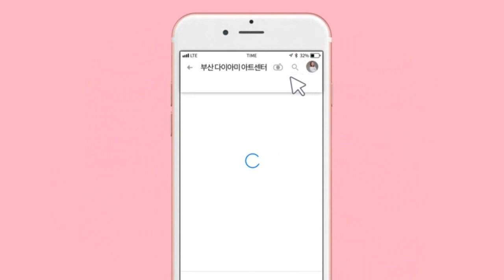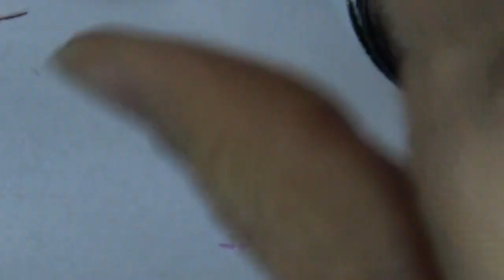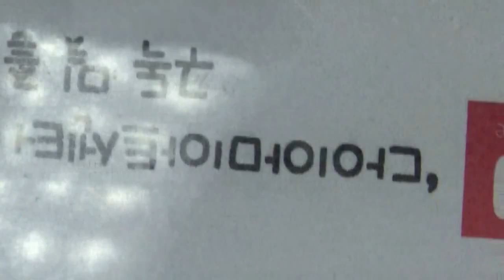[부산다이아미]메리트리 네일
메리트리 네일

사용재료

젤코코-74번
올럽젤-6번, 10번
샤인이지-폴링인유
허니시리즈-허니써클
매직실크얀
포니젤로-1번, 95번
필소굿
베이직씰
하드논와이프탑젤
9호 롱라이너 브러쉬